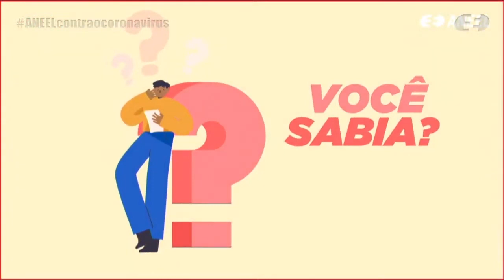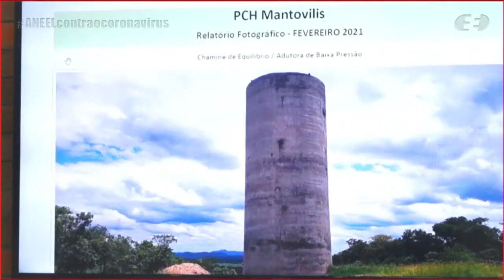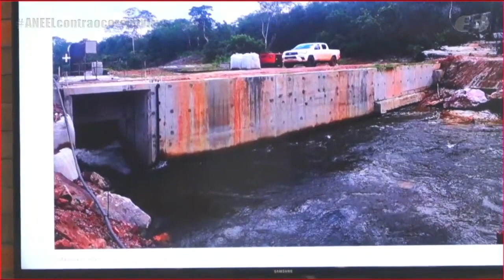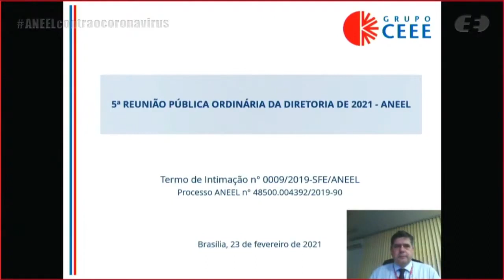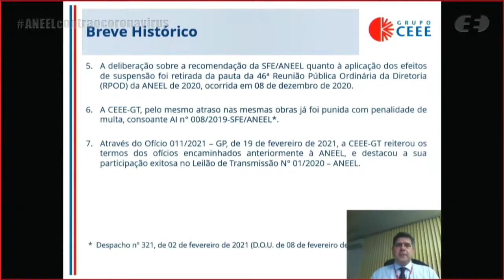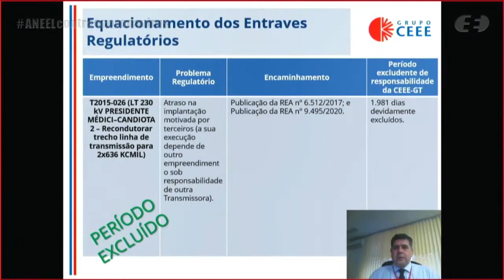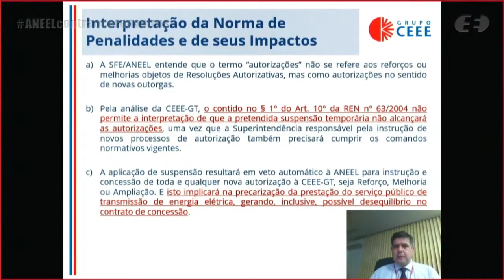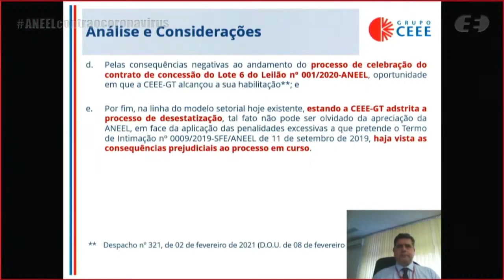5ª Reunião Pública Ordinária ANEEL – 23/02/2021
A 5ª Reunião Pública Ordinária da Diretoria da ANEEL em 2021 foi realizada, de forma virtual, no dia 23/02/2021. A pauta da reunião foi composta de 41 itens, sendo que os itens 17 a 41 foram deliberados em bloco. Foram retirados de pauta os itens 3, 4, 6, 7, 9, 11, 12, 13, 14, 15, 16 e 28. A pauta completa e a ata da reunião podem ser conferidas no sítio da Agência, (ou no menu "A ANEEL" e, posteriormente, "Reuniões Públicas da Diretoria").

00:00:52 Abertura da Reunião Pública e informes

00:04:04 Aprovação da Ata da 4ª Reunião Pública Ordinária da Diretoria da ANEEL em 2021

00:04:34 Anúncio dos itens da Reunião Pública e itens deliberados em bloco. Acesse a descrição completa em

00:06:37 Item 1. Processo: 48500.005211/2019-42 Assunto: Homologação parcial do resultado e adjudicação do objeto do Leilão de Transmissão nº 1/2020-ANEEL, destinado à contratação de concessões de serviço público de transmissão de energia elétrica. Diretor(a)-Relator(a): Efrain Pereira da Cruz.

00:27:24 Item 2. Processo: 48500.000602/2014-66 Assunto: Proposta de abertura de Consulta Pública com vistas a colher subsídios e informações adicionais para a revisão das condições gerais para a criação, organização e funcionamento dos Conselhos de Consumidores de Energia Elétrica. Diretor(a)-Relator(a): Sandoval de Araújo Feitosa Neto.

01:35:38 Item 5. Processo: 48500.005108/2020-36 Assunto: Proposta de abertura de Audiência Pública com vistas a colher subsídios e informações adicionais para o aprimoramento da proposta de consolidação de atos normativos relacionados ao tema contabilidade regulatória, em atendimento à Portaria nº 6.405/2020, em consonância com o disposto no Decreto nº 10.139/2019. Diretor(a)-Relator(a): Efrain Pereira da Cruz.

01:43:36 Item 8. Processo: 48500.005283/2016-47 Assunto: Requerimento Administrativo, com pedido de medida cautelar, interposto pela PCH Mantovilis SPE S.A., com vistas ao reconhecimento de excludente de responsabilidade pelo atraso na implantação da Pequena Central Hidrelétrica – PCH Mantovilis e outras providências. Diretor(a)-Relator(a): Efrain Pereira da Cruz.

02:27:30 Item 10. Processo: 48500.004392/2019-90 Assunto: Análise do Termo de Intimação nº 9/2019, lavrado pela Superintendência de Fiscalização dos Serviços de Eletricidade – SFE, em desfavor da Companhia Estadual de Geração e Transmissão de Energia Elétrica – CEEE GT, com proposta de aplicação da penalidade de suspensão temporária de participação em licitações para obtenção de novas concessões, permissões ou autorizações, bem como de impedimento de contratar com a ANEEL e de receber autorização para serviços e instalações de energia elétrica. Diretor(a)-Relator(a): Sandoval de Araújo Feitosa Neto.